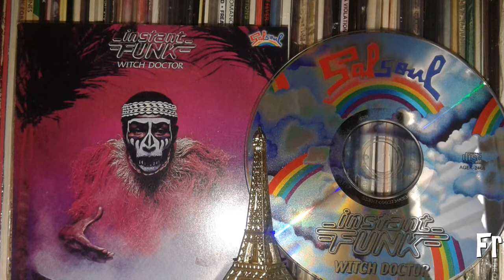Instant Funk - Bodyshine (Tee Scott 12'' Mix) (1979)